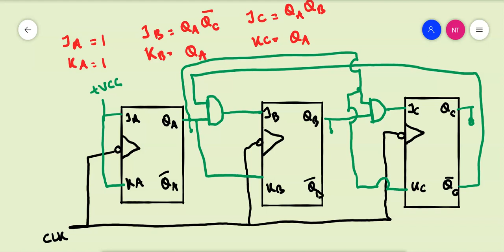MOD 3 & MOD 6 COUNTER